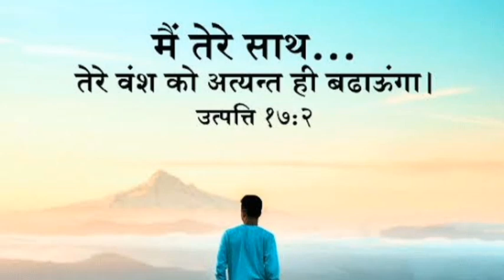बहुत सारे ये सोच के चर्च में आते हैं II New Message by Br Suraj Premani II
16 और उन सब के साथ विश्वास की ढाल लेकर स्थिर रहो जिस से तुम उस दुष्ट के सब जलते हुए तीरों को बुझा सको।
इफिसियों 6:16